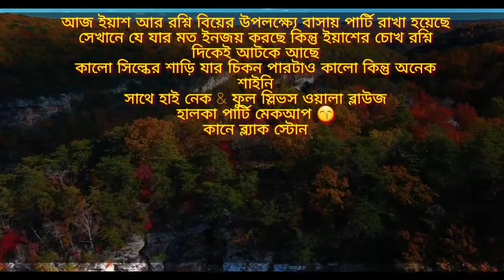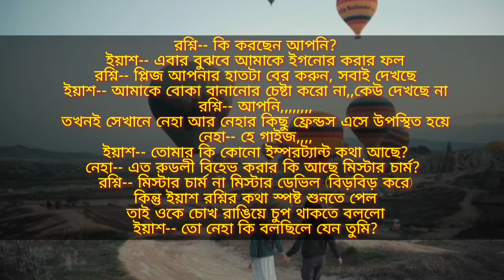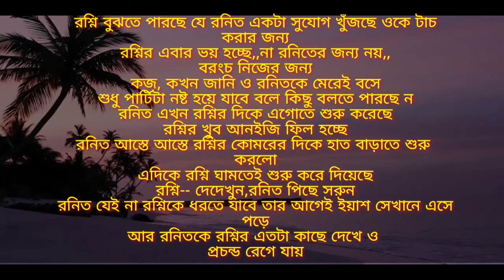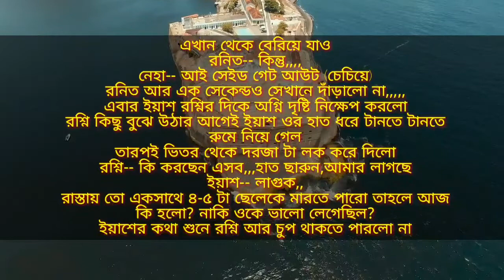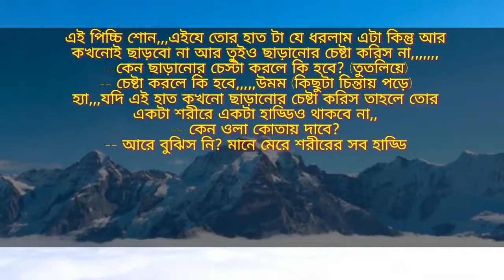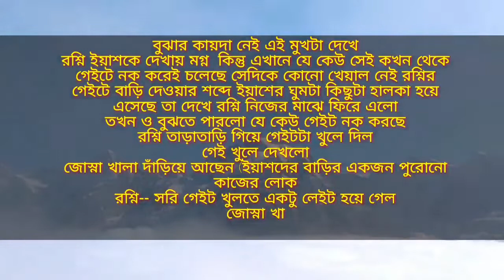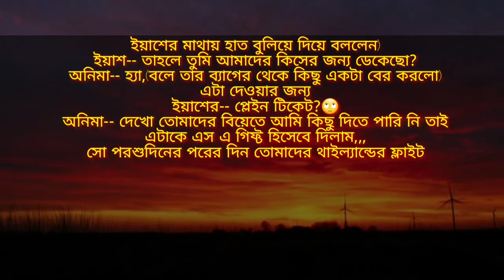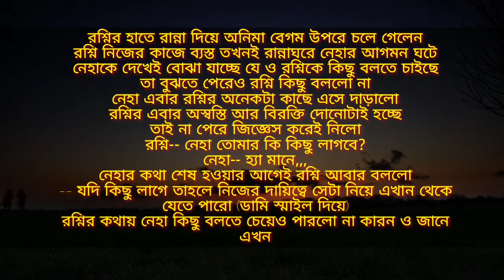ডেভিল লাভার| নতুন গল্প |৩৩ পর্ব| ভালোবাসার ছদ্দবেশী লাভারের গল্প | devil lover |Story books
Hello friends,

story name: ডেভিল লাভ
episode: 30
​ 0:00 Story Start
0:10​ Intro
3:00​ Action
8:00​ Romantic
12:00​ Dhamaka
15:40​ Thumbnail Introduction.
15:50 End

my anotherlove story:
dangerous mafia king (season 4)